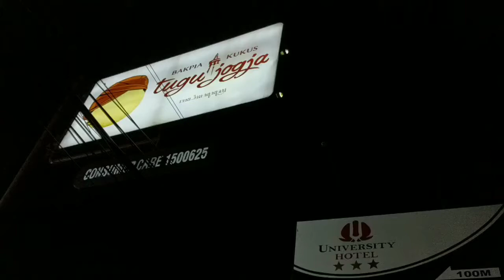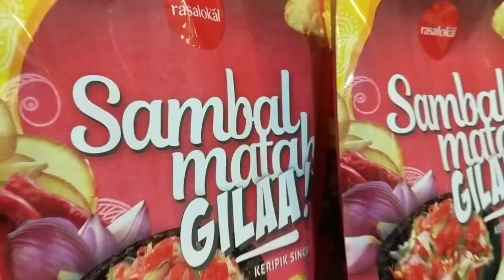Bakpia kukus tugu Jogja